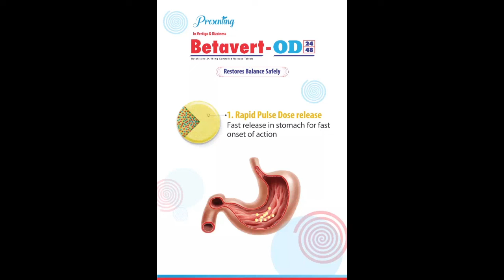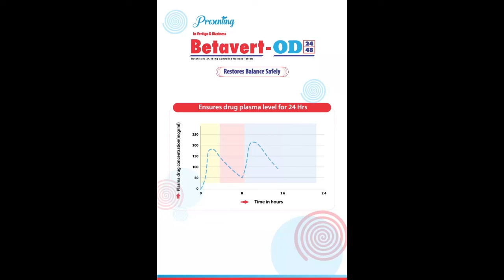Live Temporal Bone Dissection Course Basics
Live Temporal Bone Dissection Basics Course
Understanding the anatomy of the temporal bone is the basis for any Otological surgery.
Dissection is the way to master it.
It is an extremely interesting bone in the body, which hosts vital structures adding to the challenge of the surgeon.
This course is designed with the beginner in mind and will be a guide to the intricate anatomy of the temporal bone.
In this course, Prof Mohan Kameswaran will be demonstrating basic and advanced surgical procedures in 2 series.

Procedures
1. Myringotomy Grommet Insertion
2. Myringotomy Goode T Tube Insertion
3. Stapedotomy
4. Cortical Mastoidectomy
5. Posterior Tympanotomy
6. Facial Nerve Decompression
7. Cochleostomy / Cochlear Implant Insertion
8. Canal Wall Down Mastoidectomy
9. Cochlear anatomy
10. Labyrinthectomy
11. Internal Auditory Canal Dissection
12. Carotid & Jugular Dissection

Demonstrator
Prof. Mohan Kameswaran
Senior Consultant ENT Surgeon, Managing Director, MERF, Chennai

Moderators
Dr. P. Vijaya Krishnan
Consultant ENT Surgeon, MERF, Chennai
Dr. S. Raghu Nandhan